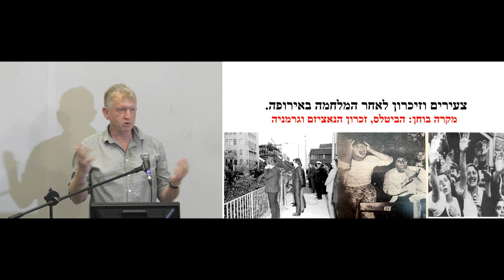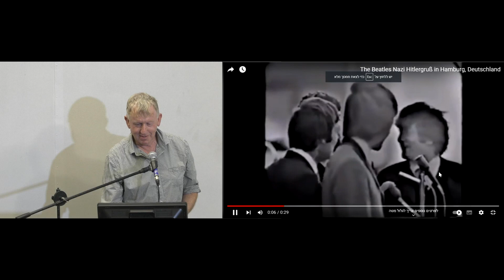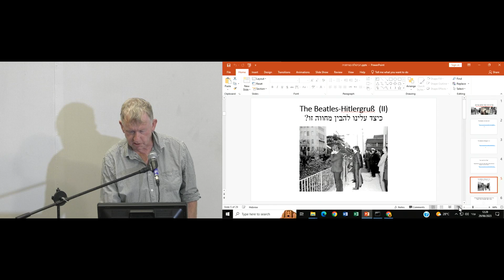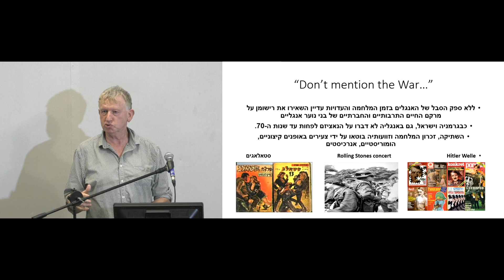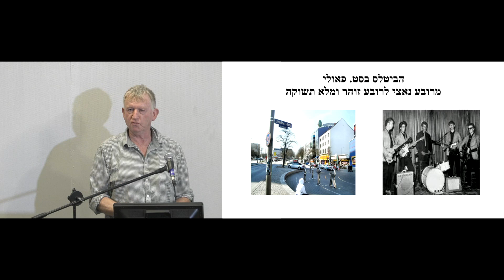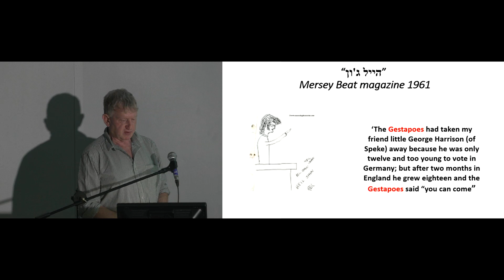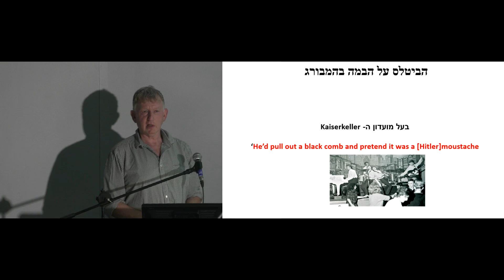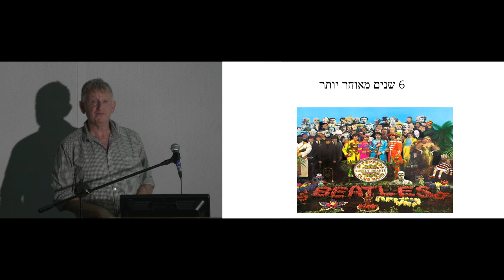הביטלס, זיכרון הנאציזם וגרמניה המערבית – פרופ' עודד היילברונר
מושב כפול שני: תרבות וזיכרון.
כנס לימודים גרמניים 2023